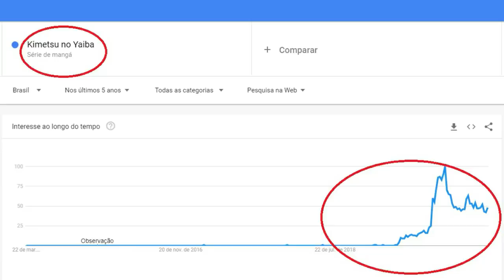RAYLEIGH SHANKS E BUGGY PODEM SE UNIR?SCOPPER GABAN É FORTE ? LAW UM ESPIÃO? SBS #20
TWITER:  @EvandroFuzari